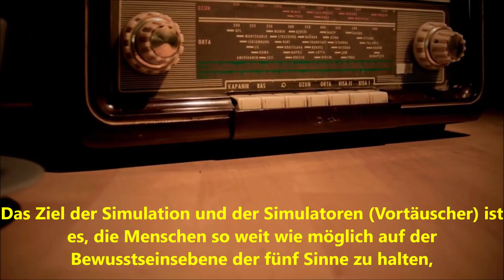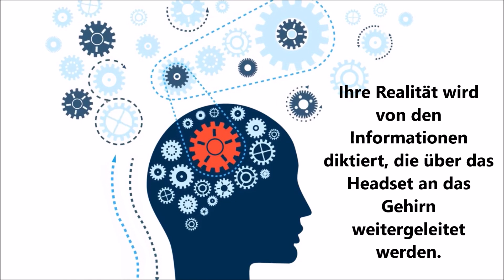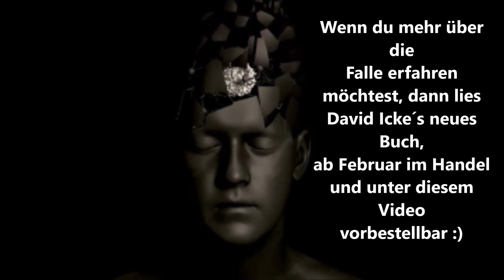David Icke lüftet ein schmutziges Geheimnis! Unbedingt ansehen!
Für alle, die David Icke noch tiefer in den Kaninchenbau folgen und mehr über die Falle erfahren möchten: David Icke: Die Falle in englischer Sprache bereits erhältlich
Unermüdlicher David Icke, sein Buch "Perception of a Renegade mind" jetzt hier in deutsch und, ebenfalls noch recht neu
"Die Antwort" von David Icke hier erhältlich
David Icke: Und die Wahrheit wird euch frei machen
David Icke: Der Löwe erwacht, jetzt wird die Menschheit endlich frei

Selber ausprobiert und für gut befunden: Drachenblut
Vitamin D3&K2
Zink, flüssig
Kolloidales Silber